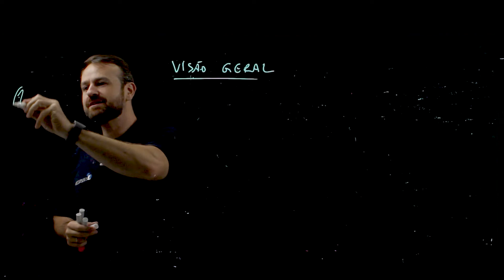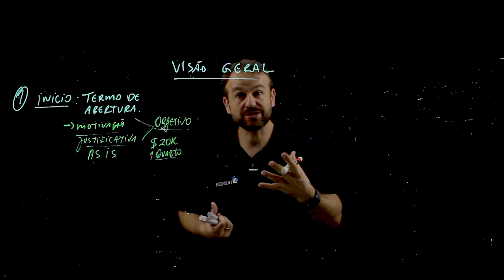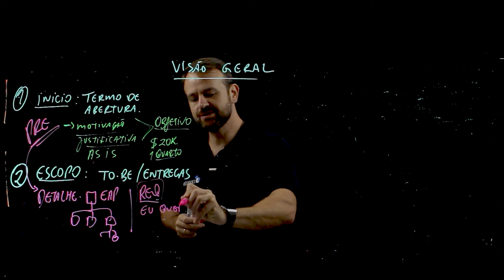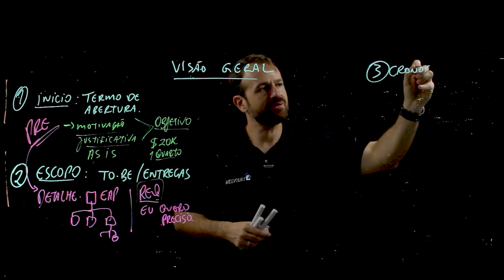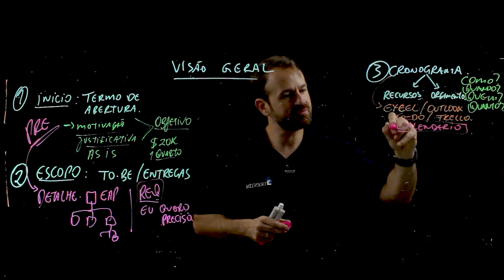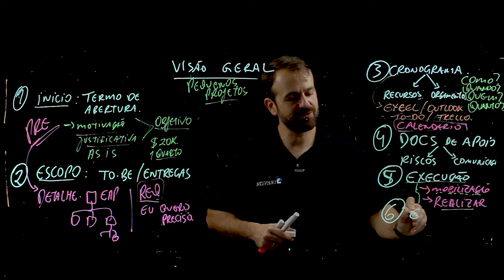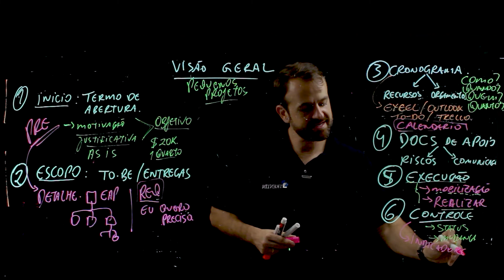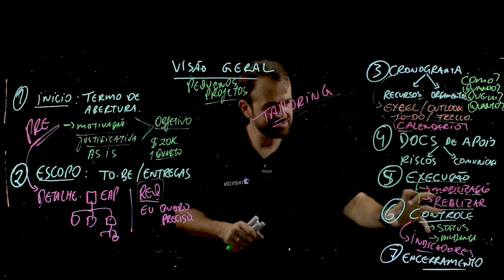Aula 03 - Como Gerenciar Qualquer Projeto em 7 Passos Práticos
Conheça os treinamentos e soluções da ModernPMO! Visite para conhecer nossos casos de sucesso na implementação de Escritórios de Projetos (PMO), ferramentas Microsoft Project e outras, bem como treinamentos e formações para gerentes de projetos e equipes. Visite Faça contato também no WhatsApp ou e-mail Nesta aula, eu apresento os 07 elementos essenciais para gerenciar um projeto com sucesso. Vamos aprender sobre

- O início do projeto, como fazer uma boa iniciação;
- O planejamento do projeto, começando pelo escopo e requisitos;
- O cronograma do projeto, juntamente com recursos e orçamento;
- Planos auxiliares para riscos e comunicação;
- Execução do projeto, mobilização, aquisições e liderança da equipe;
- Monitoramento do progresso e controle de mudanças;
- Encerramento do projeto, aceitação final e lições;